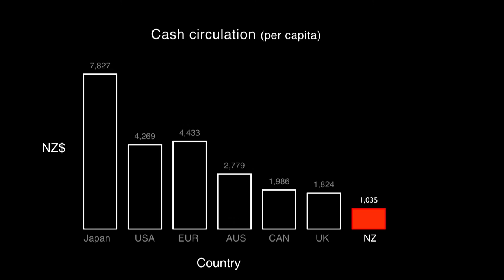Teaching about money in a cashless society | James Bergin | TEDxAuckland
Money makes the world go around (maybe!) but many children today have never seen cash... instead watching as their parents pay for things electronically and invisibly. So how can parents make money tangible to their children? James's approach centres on a "cashless moneybox," designed to make money seem real and help children understand the tangibility of money.

James is the Chief Architect at ASB bank and father of three young children.

As a father, James has a keen interest in financial literacy and the challenge of teaching new generations about money. He believes that as money becomes less tangible in our digital world, we need to find new ways of using technology to impart good money habits to our kids in order to increase their financial well-being.

At ASB James is helping the 168-year-old bank to rethink itself as a tech company, licensed and trusted to provide financial services.